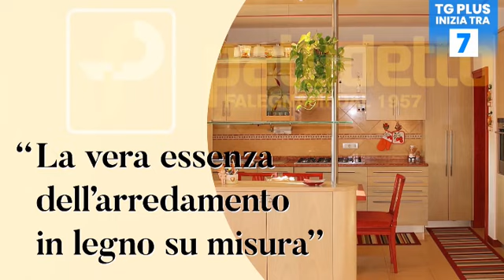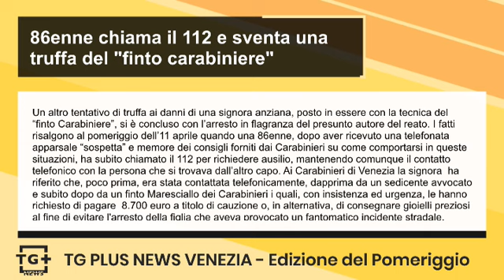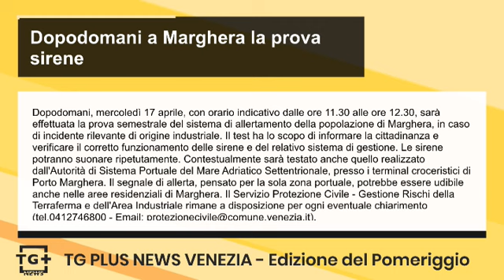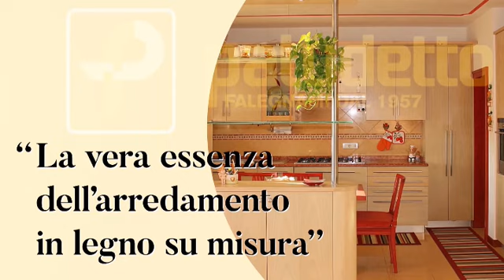86enne chiama il 112 e sventa una truffa del "finto carabiniere" - TG Plus NEWS Venezia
Un altro tentativo di truffa ai danni di una signora anziana, posto in essere con la tecnica del “finto Carabiniere”, si è concluso con l’arresto in flagranza del presunto autore del reato. I fatti risalgono al pomeriggio dell’11 aprile quando una 86enne, dopo aver ricevuto una telefonata apparsale “sospetta” e memore dei consigli forniti dai Carabinieri su come comportarsi in queste situazioni, ha subito chiamato il 112 per richiedere ausilio, mantenendo comunque il contatto telefonico con la persona che si trovava dall’altro capo. Ai Carabinieri di Venezia la signora  ha riferito che, poco prima, era stata contattata telefonicamente, dapprima da un sedicente avvocato e subito dopo da un finto Maresciallo dei Carabinieri i quali, con insistenza ed urgenza, le hanno richiesto di pagare  8.700 euro a titolo di cauzione o, in alternativa, di consegnare gioielli preziosi al fine di evitare che la propria figlia che aveva provocato un fantomatico incidente stradale potesse essere arrestata.

Il 9 aprile i Carabinieri della Stazione di Mirano hanno arrestato un 28enne italiano, originario della Sardegna ma domiciliato nel trevigiano, per reati contro il patrimonio. Sul conto dell’uomo, rintracciato dai militari presso la Stazione Ferroviaria di Mira/Mirano durante un servizio di controllo del territorio, pendeva dal mese di Novembre 2023 un ordine di ripristino della carcerazione emesso dalla Procura presso il Tribunale di Siena, poiché responsabile di un furto con strappo commesso nell’anno 2021 nel capoluogo senese. Al termine delle formalità di rito, il predetto è stato condotto presso il carcere lagunare ove sconterà la pena di 2 anni 11 mesi e 28 giorni. All’uomo è stata anche inflitta una multa di 1.020 euro.

Dopodomani, mercoledì 17 aprile, con orario indicativo dalle ore 11.30 alle ore 12.30, sarà effettuata la prova semestrale del sistema di allertamento della popolazione di Marghera, in caso di incidente rilevante di origine industriale. Il test ha lo scopo di informare la cittadinanza e verificare il corretto funzionamento delle sirene e del relativo sistema di gestione. Le sirene potranno suonare ripetutamente. Contestualmente sarà testato anche quello realizzato dall'Autorità di Sistema Portuale del Mare Adriatico Settentrionale, presso i terminal croceristici di Porto Marghera. Il segnale di allerta, pensato per la sola zona portuale, potrebbe essere udibile anche nelle aree residenziali di Marghera.

7.500 persone "Su e Zo" per i ponti di Venezia hanno animato ieri mattina le calli cittadine, segnando un tutto esaurito delle iscrizioni con il 30% in più rispetto allo scorso anno. Lo slogan della 44esima edizione della manifestazione ha accompagnato la tradizionale passeggiata nei luoghi più caratteristici della città, quelli meno esplorati dal turismo di massa. Questa edizione è stata interamente dedicata alla figura di Marco Polo, ricevendo il riconoscimento del Comitato nazionale per le celebrazioni del settimo centenario della morte del famoso viaggiatore veneziano.  Nel complesso, si sono registrati 26 gruppi di almeno 50 partecipanti che hanno ricevuto la targa della manifestazione. Ad ogni iscritto è stata consegnata una medaglia da collezione. Come da tradizione ai gruppi più numerosi è stato consegnato un premio in vetro di Murano, espressione dell’arte vetraria veneziana.